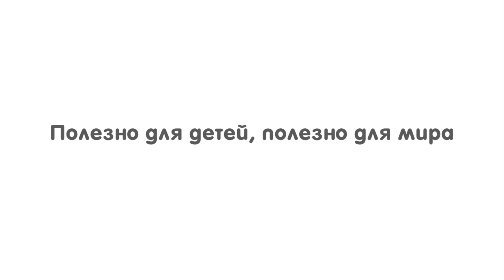Бобер и бревнышко | Plan Toys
Артикул: 4627

Настольная игра «Бобёр и брёвнышко» — это увлекательная игра, которая понравится даже взрослым. Цель игры: убрать как можно больше бревен, не уронив бобра.

Игра подходит для 1- 4 игроков.

В процессе игры ребенок сможет развивать наглядно-образное мышление, координацию, смекалку и усидчивость.

Все игрушки Plan Toys выполнены из каучукового дерева с использованием нетоксичных красок и специально изготавливаются с закругленными краями, чтобы избежать вероятности травмирования.